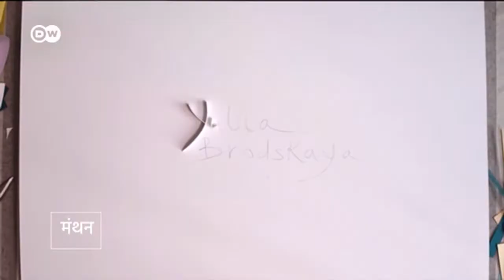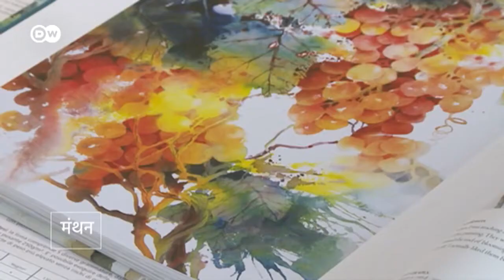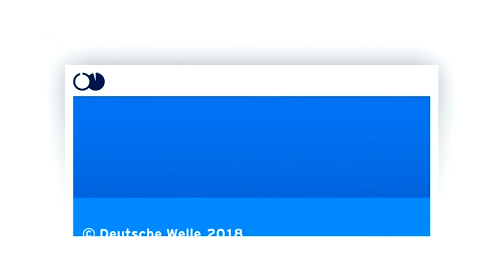रंगों से नहीं, कागज से कलाकारी [Scissors, glue, paper]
लोग कागज़ पर पेंटिंग करते हैं, स्केच बनाते हैं. लेकिन कुछ कलाकार ऐसे भी होते हैं, जो कागज़ को तोड़ मरोड़ कर कला रचते हैं. जैसे कि ब्रिटेन की यूलिया ब्रोडस्काया.